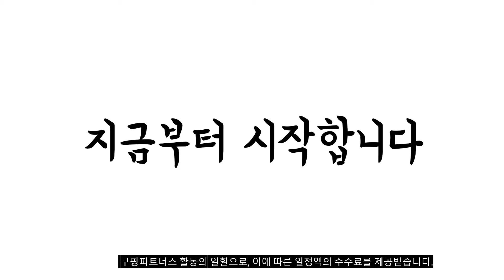광고 이거 강력추천 가성비 최고 설렁탕 비교 추천판매순위 top10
❤️❤️❤️광고 이거 강력추천 가성비 최고 설렁탕 비교❤️❤️❤️

1위. 신선설농탕 설렁탕 (냉동), 550g, 3개 [24,000원]

2위. 원할머니 명품 설렁탕 (냉동), 600g, 4팩 [14,000원]

3위. 김수미의 나주곰탕 한우 육수, 김수미 나주곰탕 7팩 [48,790원]

4위. 비비고 설렁탕, 500g, 18개 [47,100원]

5위. 청춘을 담은 청담 설렁탕 550g (냉동), 5팩 [20,700원]

6위. 본가집 설렁탕 대용량 (냉동), 800g, 1개 [6,560원]

7위. 비비고 진국설렁탕, 500g, 18개 [63,000원]

8위. 본가집 설렁탕 대용량 (냉동), 800g, 1개 [6,560원]

9위. 안심한우뼈로 만든 한우곰탕, 500g, 3개 [9,900원]

10위. 비비고 사골곰탕, 500g, 18개 [19,130원]